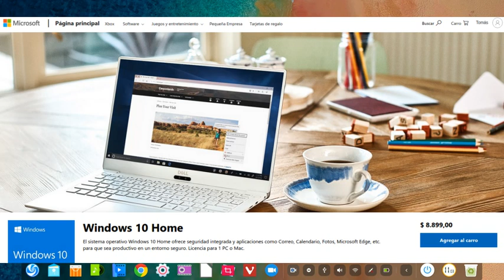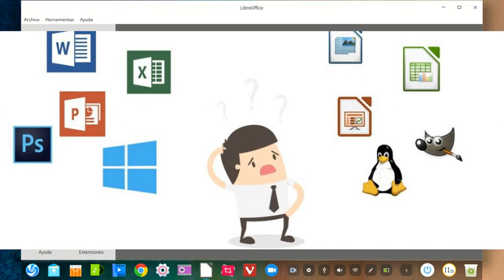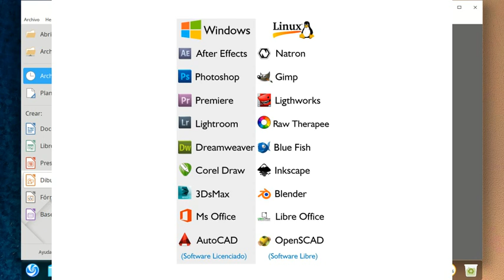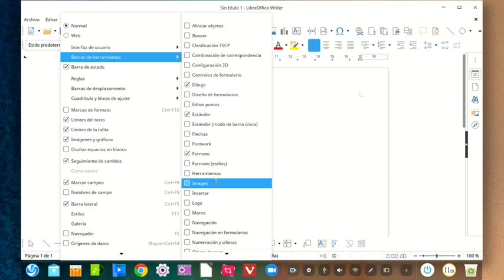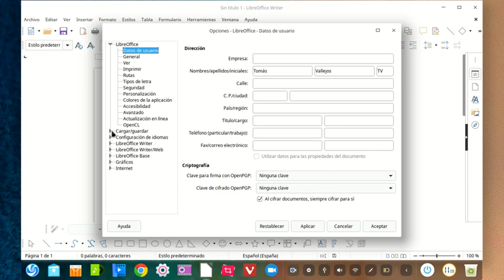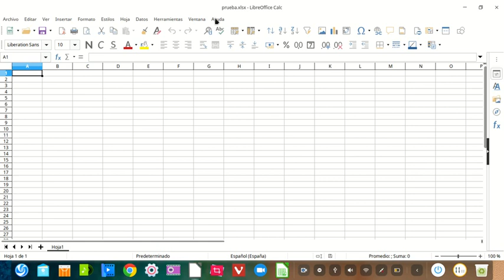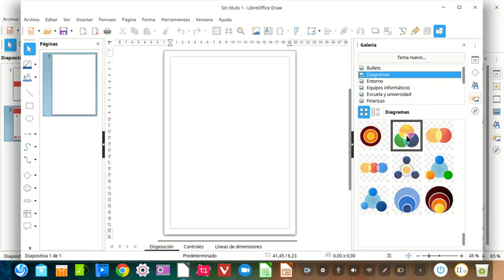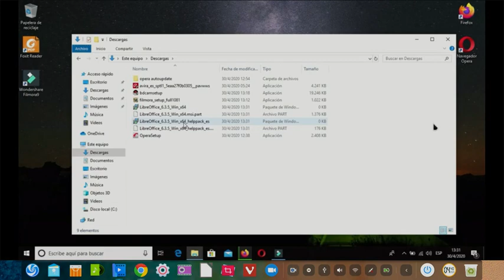Tutorial para estudiantes # 6: Instalación y empleo de LibreOffice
En tutorial se explica brevemente cómo instalar LibreOffice. Se detalla las ventajas del empleo de Software Libre en comparación en el Software Propietario; se comenta como configurar diversas barras de herramientas y como grabar los archivos de texto, hojas de cálculos y de presentaciones para que sean compatibles con Microsoft Office.
Profesorado "José Gabriel Brochero" Bell Ville
7 de mayo de 2020